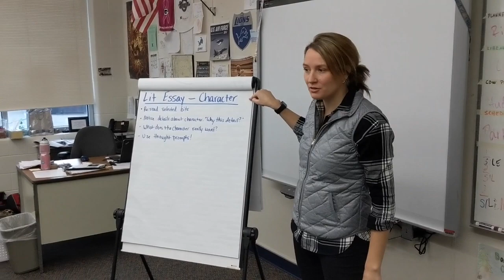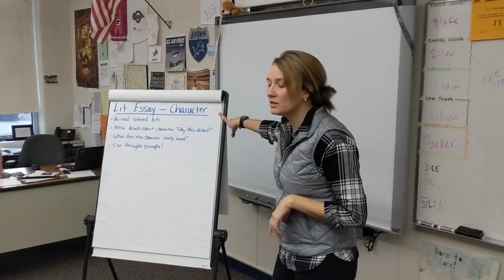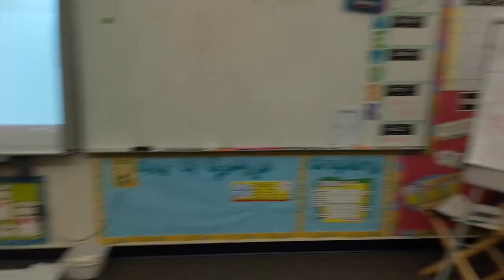Teacher Stereotypes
You know them, you (hopefully) love them, they are your teachers. But have you noticed they all have a "thing"?  From the desperately-wants-to-be-cool to the painfully dull, we showcase our favorite teacher stereotypes.

Which one is your teacher?  What did we miss?  Comment so we know!